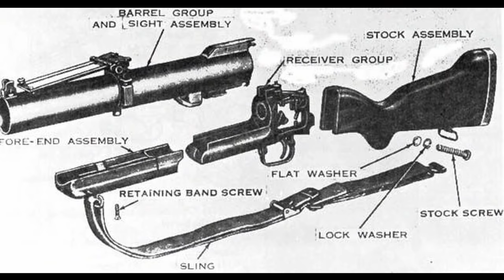M79 Grenade Launcher - In The Movies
A brief overview of the M79 as seen in war/action movies

Movies /Video Games featured:
Birds of Prey 2020
Extraction 2020
Ragnarok 2013
Saints and Soldiers Airborne Creed 2012
I am Number Four 2011
The Marine 2 2009
Watchmen 2009
Black Lagoon 2006
Flags of Our Fathers 2006
We Were Soldiers 2002
Band of Brothers 2001
Bravo Two Zero 1999
Cowboy Bebop 1998
New Dominion Tank Police 1993
Terminator 2 1993
American Ninja 4: The Annihilation 1991
The Siege of Firebase Gloria 1989
Casualties of War 1989
Appleseed 1988
Predator 1987
Full Metal Jacket 1987
Hamburger Hill 1987
Platoon 1986
The Park is mine 1985
Missing In Action 1984